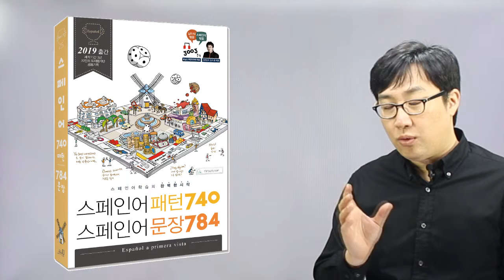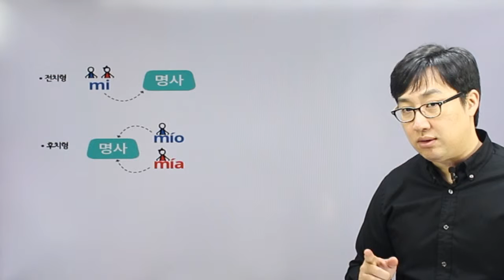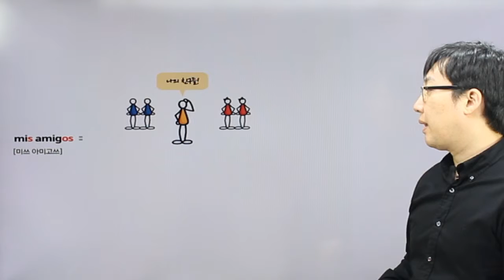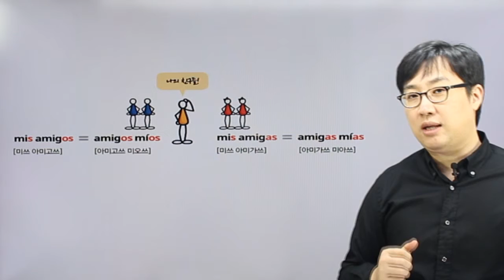22 후치소유형용사